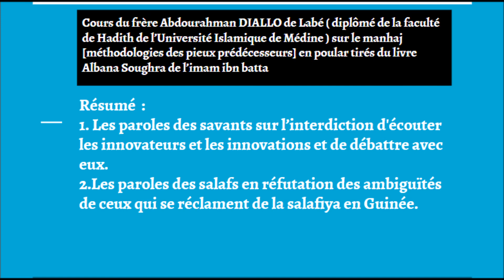Cours du frere Abdourahmane sur le Manhaj-1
Cours du frere Abdourahmane de labé sur le Manhaj ( Moethodologie des pieux prédecesseurs) tiré du livre Albana Soughra de l'imam Ibn Batta.
audio en langue poular.